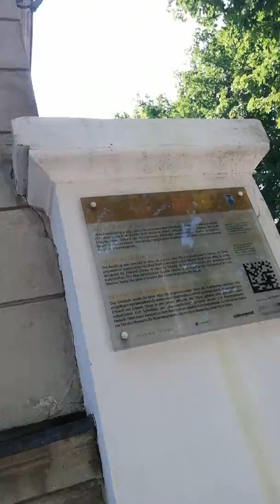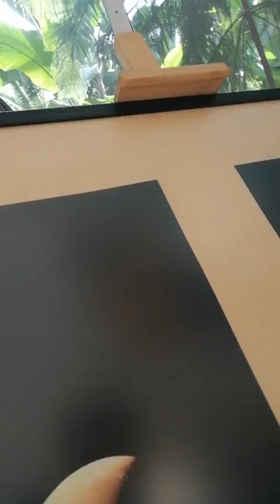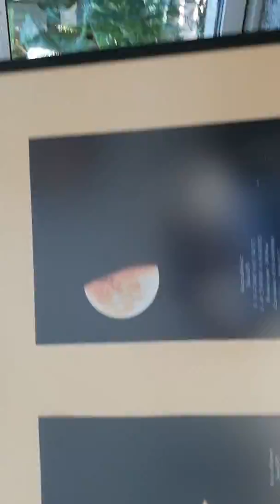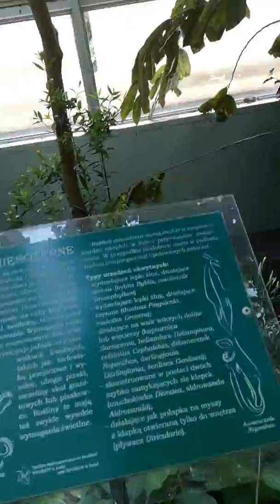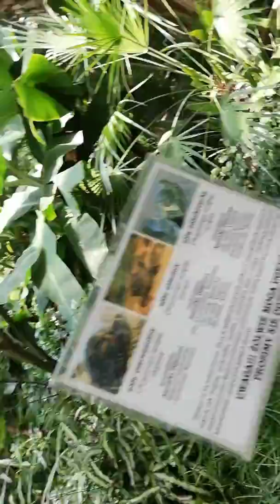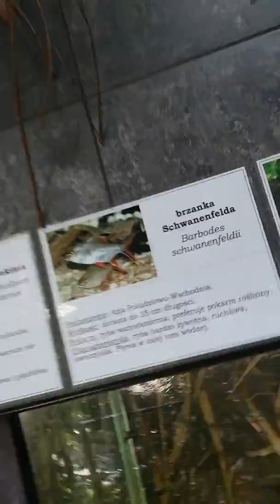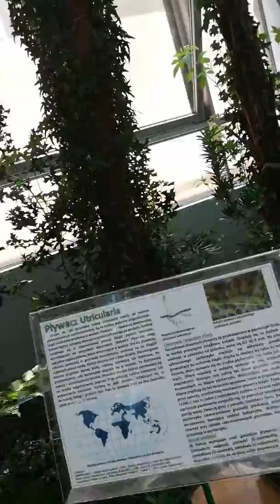Zwiedzamy łódzkie parki cz. 1 palmiarnia